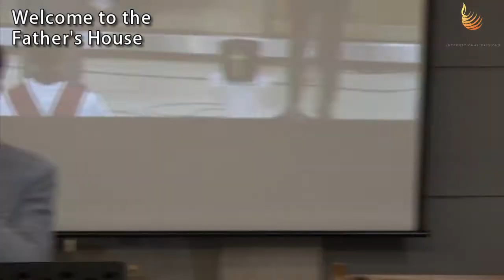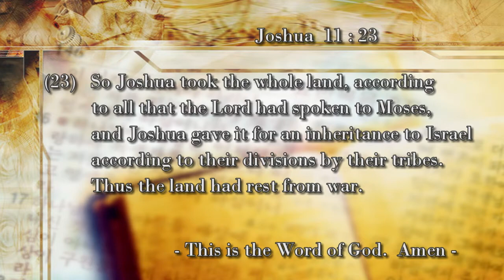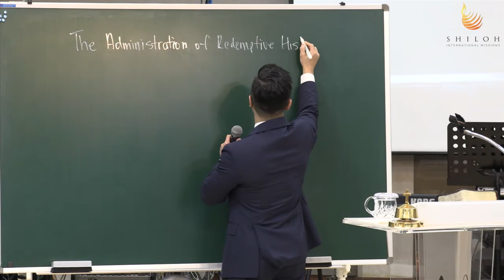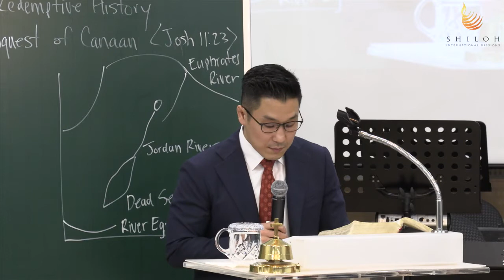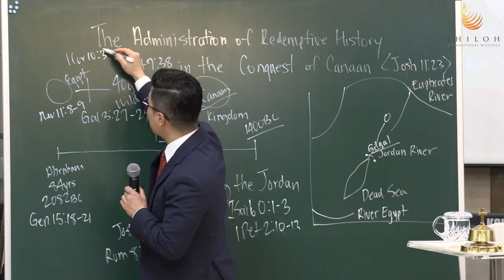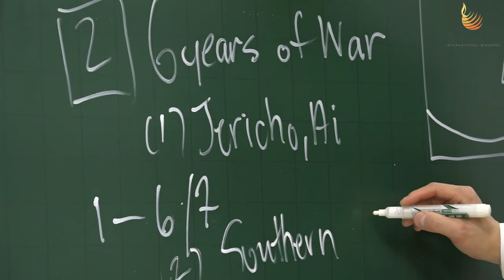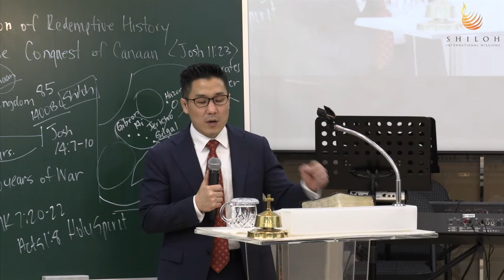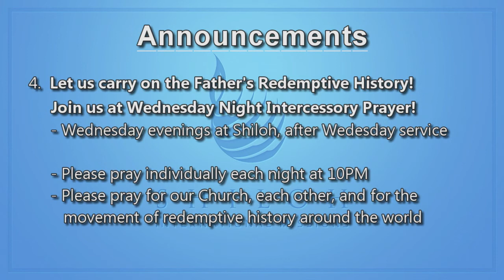20170108 Shiloh Worship Service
[Praise]
1. Father's House
2. Here I Am Again
3. I Sing
4. Still

[ Choir ]
Worship Praise Medley

[ Sermon ]
"The Administration of Redemptive History in the Conquest of Canaan"
Scripture:  Joshua 11:23
Preacher: Pastor James Park

[ Offering song ]
People Need the Lord ( by Choir )